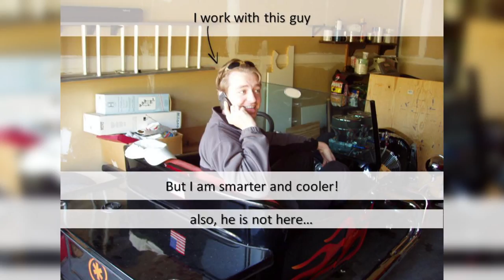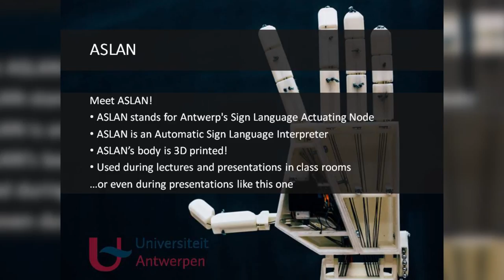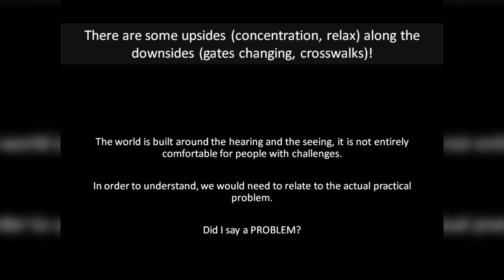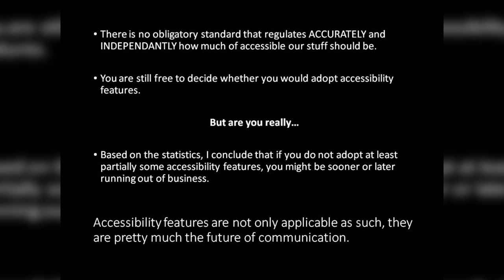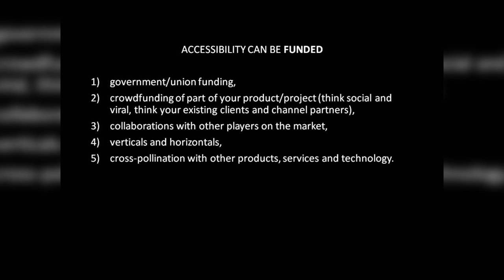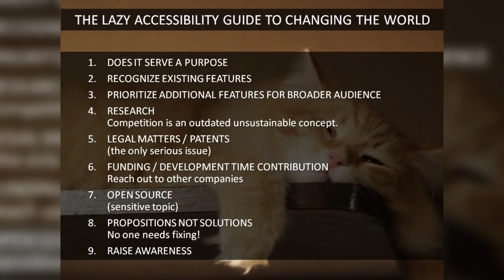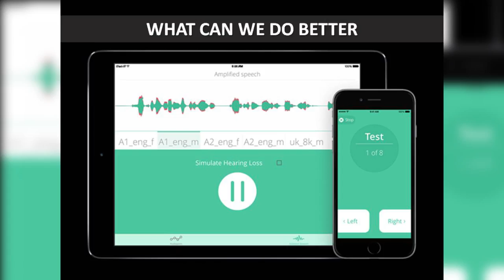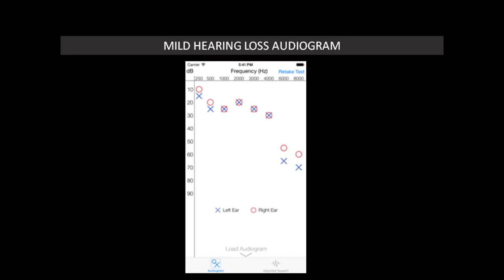Improving Communications for the (hearing) Impaired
A detailed look into the challenges faced by the hearing impaired and how we as voip community can help to break down the barriers that still exist between the impaired and the general public. From legal frameworks and subsidies, over video queues, sign language VRS translation and captioning over to voice extraction, voice pitch shifting and equalizers all the way to the future of VR gloves and 3d cameras for sign language recognition.